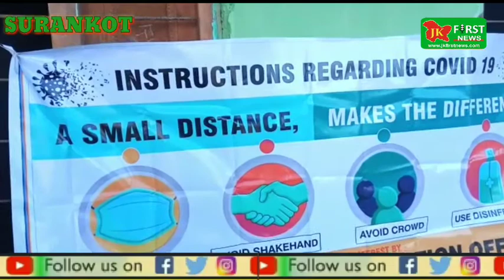Voting was done today for the second round of DDC election Voting was done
Voting was done today for the second round of DDC election
Voting was done in Surankote A and surankote B block and where Aslam Kohli, who is contes ting from Surankot B block's kaller kattel  panchayat, has alleged that more than 50 percent of the voters in the voter list in the kaller kattel panchayat Has been deleted at District Poonch.